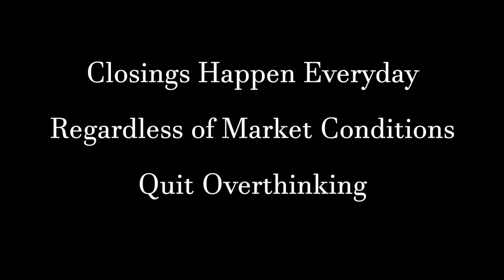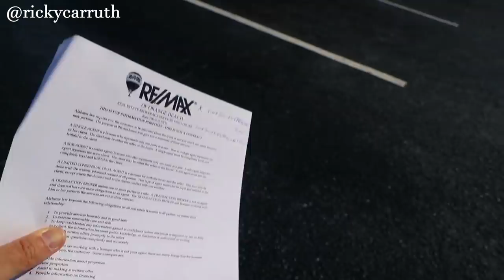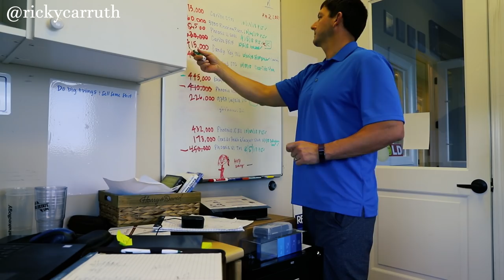Got the Listing before Kitesurfing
Download all my free real estate scripts and the 60 Day Challenge for real estate agents in the free courses In this video, I landed a nice real estate listing just before one of the best kitesurfing days of the year...